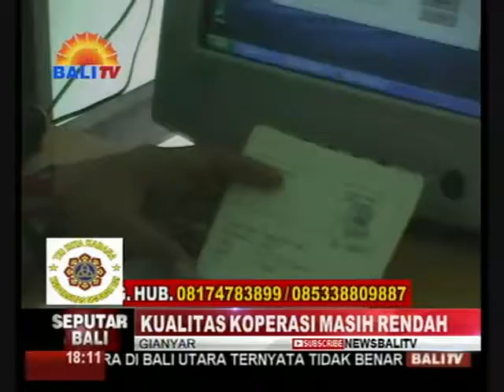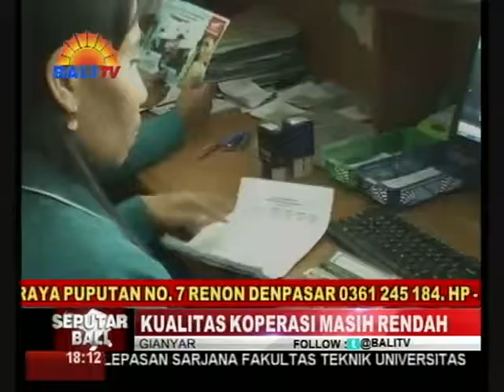KUALITAS KOPERASI MASIH RENDAH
JUMLAH KOPERASI DI KABUPATEN GIANYAR TELAH MENCAPAI RIBUAN. NAMUN, ASPEK KUANTITAS INI TIDAK DIIKUTI OLEH KUALITAS. SALAH SATU PENYEBABNYA ADALAH KURANGNYA PEMBINAAN, SEBAGAI DAMPAK RENDAHNYA ANGGARAN PEMERINTAH. HAL ITU DISAMPAIKAN KETUA DEKOPINDA GIANYAR, KETUT SABAN.